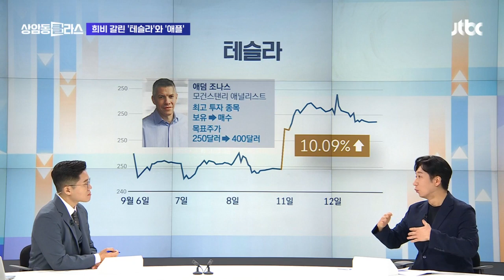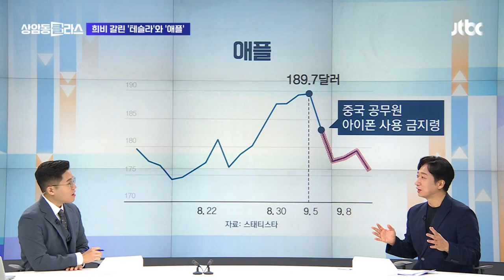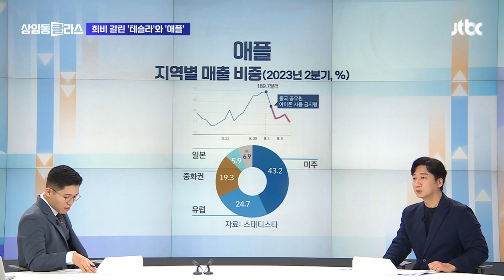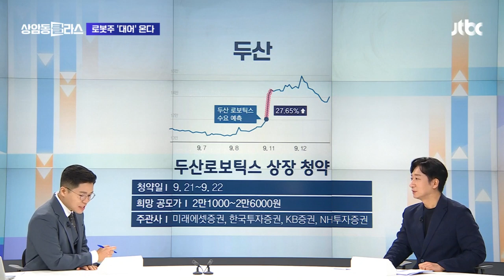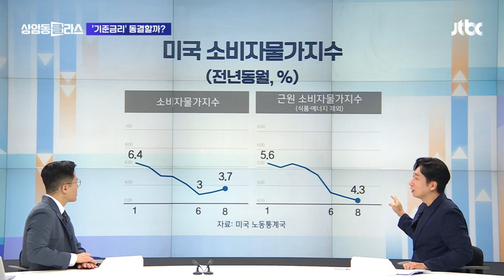"고평가"라던 앙숙 애널리스트의 돌변? 테슬라 주가 급등 왜｜정철진 경제평론가 머니클라스 / JTBC 상암동 클라스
저 같은 경알못, 경제를 잘 알지 못하는 사람을 위한 당장 내 돈이 되는 정보 머니클라스! 오늘은 '최근 주식시장의 뜨거운 이슈들을' 알기 쉽게 정리해보는 ' 주식 HOT 키워드 ' 시간입니다. 전문가 바로 만나보죠. 경제의 맥을 짚어주는 도사님, 정철진 경제평론가와 함께 오늘도 주식시장 맥 한번 짚어보겠습니다. 안녕하세요?

① 희비 엇갈린 테슬라와 애플
② 로봇주 '대어' 온다
③ 기준금리 동결할까?